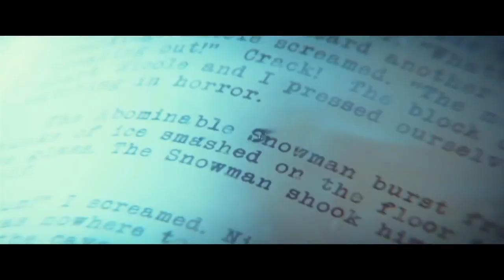Goosebumps 2: Haunted Halloween Trailer #1 Ari Sandel, 2018 Tw Trailer World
Goosebumps 2: Haunted Halloween Trailer #1  Chris Parnell, Ken Jeong, Wendi McLendon-Covey, Ari Sandel, R.L. Stine, Rob Lieber, Ari Sandel,   2018 Tw Trailer World

Goosebumps 2 haunted halloween  2018

Cast: Chris Parnell, Ken Jeong, Wendi McLendon-Covey, Ari Sandel, R.L. Stine, Rob Lieber
Directors:Ari Sandel
Genre:Action/Adventure, Comedy
Opens:October 12, 2018

Synopsis: Two boys face an onslaught from witches, monsters, ghouls and a talking dummy.

The TW Trailer World Channel Delivers New Movies Hot Hot Trailers, Teasers, Clips, Sneak peeks and Featurette of all upcoming movies, for more updates please subscribe, Like and share. [Twtrailerworld, tw trailer world, Trailer world, Trailerworld, trailer world channel] THANK YOU